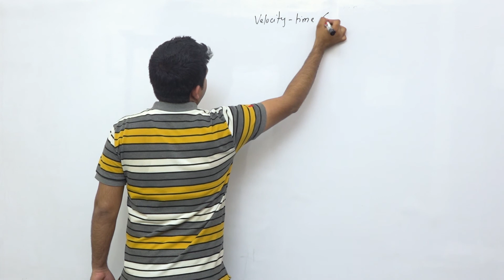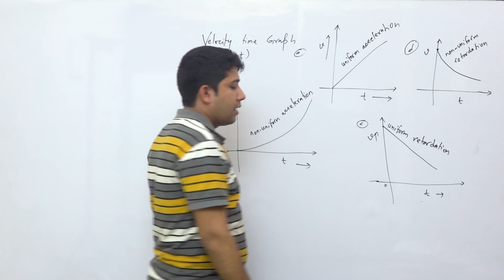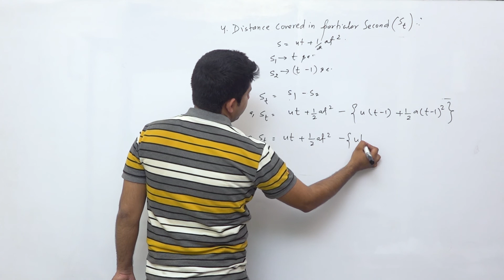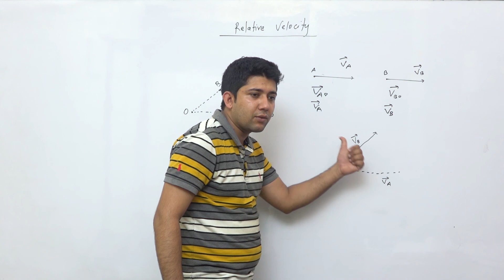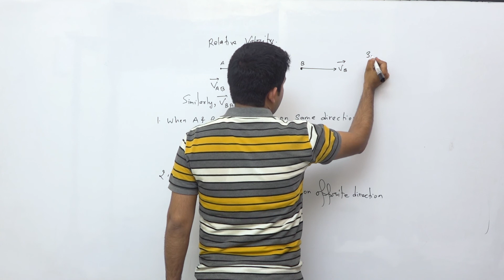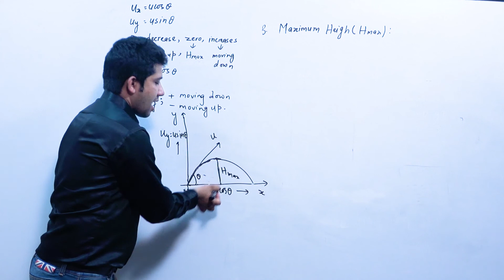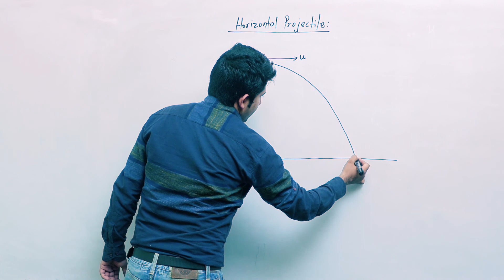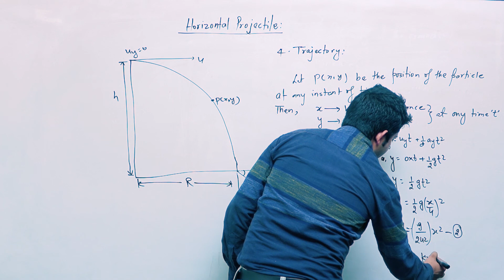Mechanics Part 3